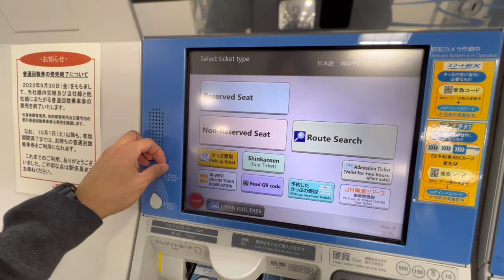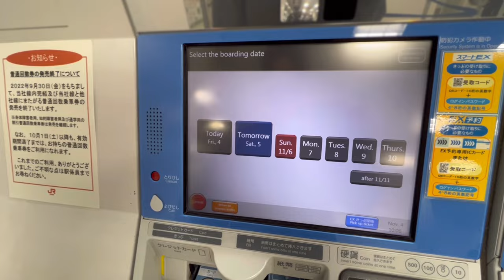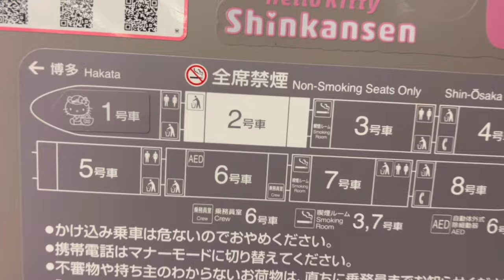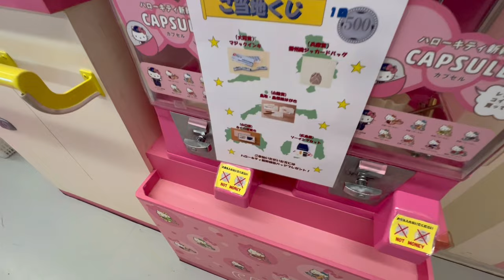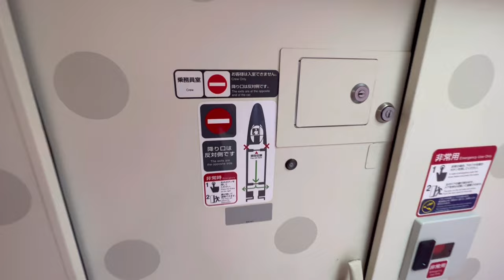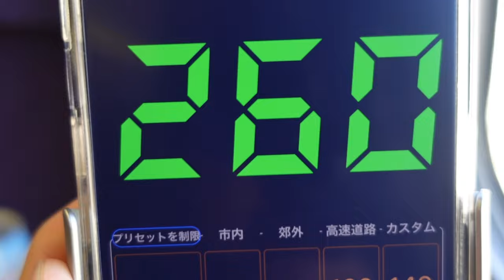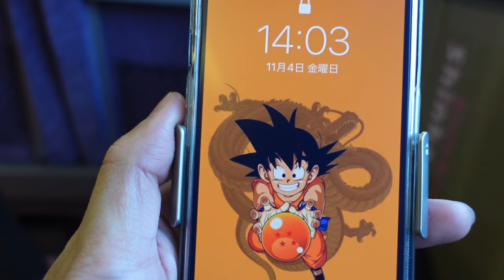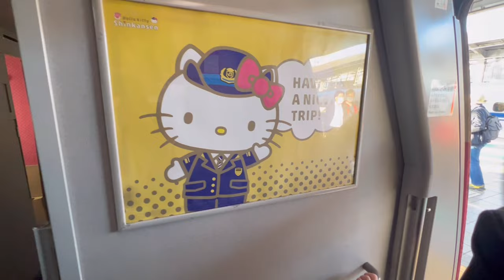"kawaii" Riding on Japan’s Adorable Hello kitty Shinkansen Bullet Train | Osaka to Fukuoka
This time we traveled by train on the "Hello Kitty Shinkansen".
I found the cutest Shinkansen in the world!

This is the section from Shin-Osaka Station to Kokura Station.
There is no special charge even though it is a special vehicle that is limited to one round trip per day!

◎Price
¥1,3870/$95.0

◎ Access
Shin-Osaka Station → Kokura Station Required time: 3 hours 57 minutes

0:00 opening
1:17 Pass through the ticket gate
2:16 ride
3:28 Seat introduction
5:04 Introducing the shop
8:13 lunch
9:44 Introduction of shared facilities
11:19 ending